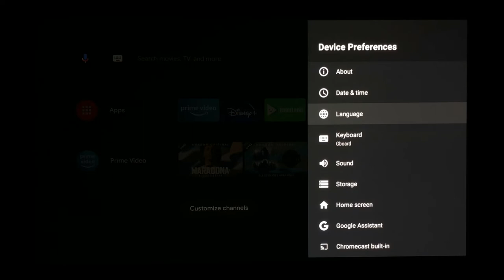[BenQ FAQ] Projector_How to reboot Android TV system